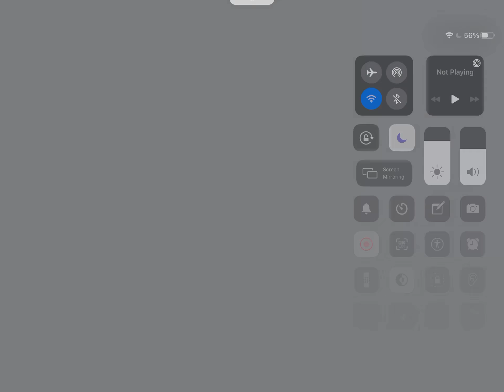30 stud wrap glitching (360 spin)